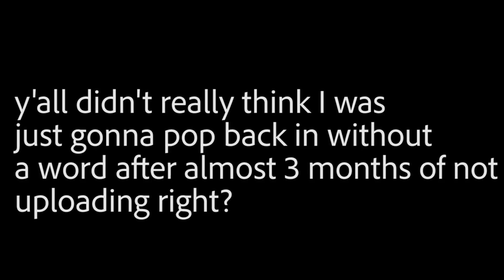julien progressively losing his mind during lockdown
i think we're alL losing our minds a liTtle bit idK bout y'all but-